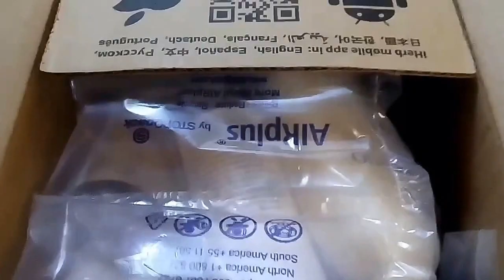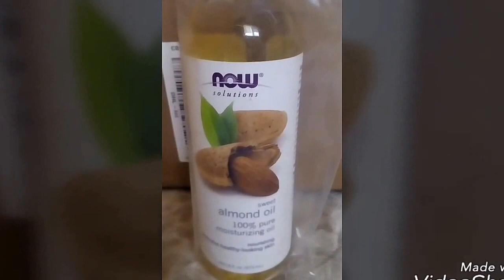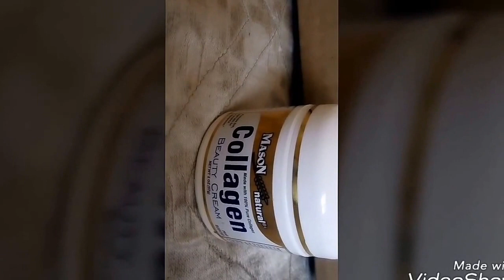تجربة موقع اي هيرب.😍 Try I Herb site